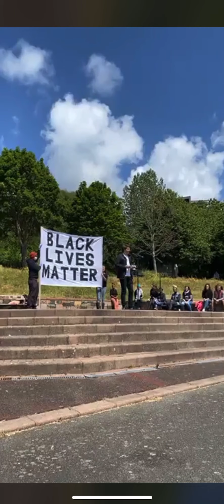Senator Mézec’s speech at Jersey’s Black Lives Matter demonstration 6/6/2020